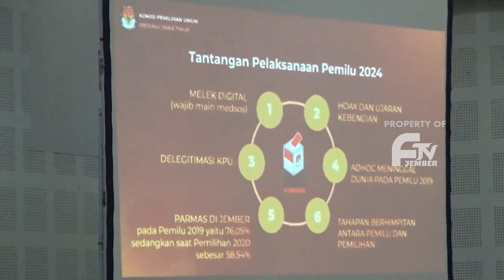KPU JEMBER LANTIK RATUSAN PANITIA PEMILIHAN KECAMATAN